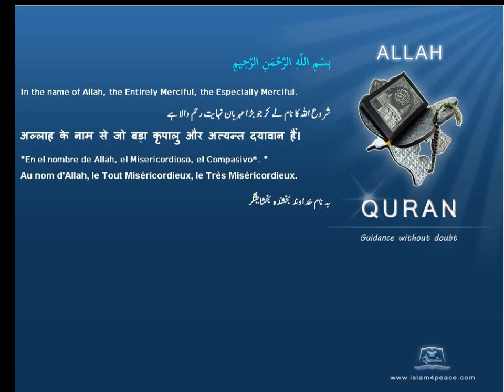Quran Spanish Only 091 الشمس Ash Shams The SunMeccanIslam4peace com